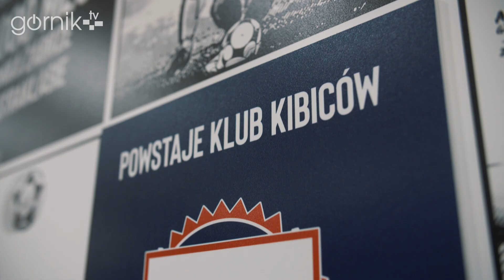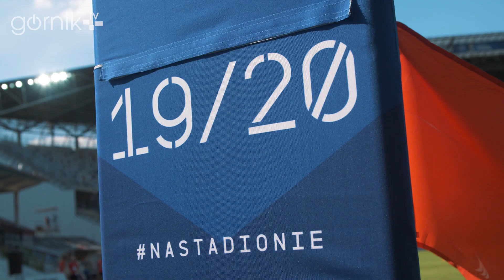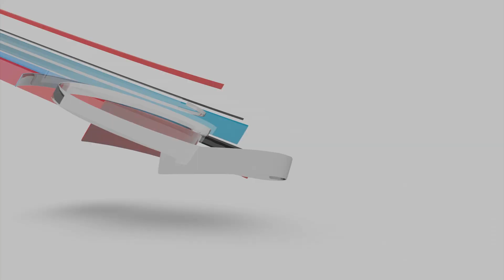Kulisy meczu Górnik Zabrze - Zagłębie Lubin (26.07.2019)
Zwycięskie kulisy piątkowego meczu z Zagłębiem Lubin. Zapraszamy do oglądania!